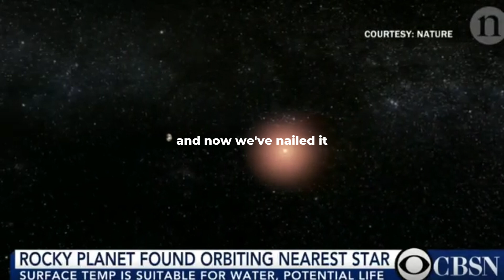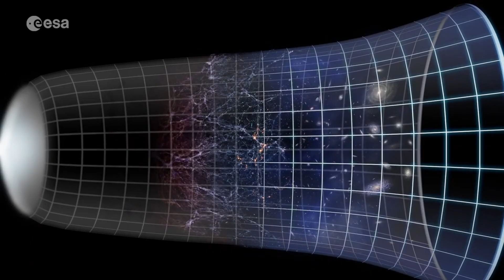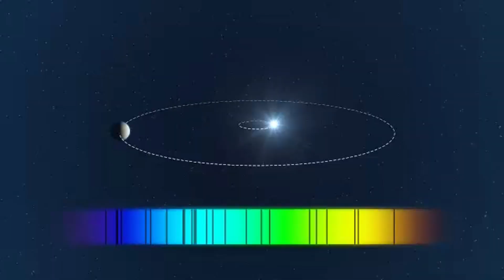MICHIO KAKU: City Lights Detected on PROXIMA B Scientists Stunned by Discovery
In a groundbreaking discovery, scientists using advanced space telescopes have detected unusual light patterns on Proxima B — a potentially habitable exoplanet orbiting the red dwarf star Proxima Centauri, just 4.24 light-years away from Earth. These mysterious signals resemble structured city lights, sparking intense debate in the scientific community. Could this be the first sign of an intelligent alien civilization? Or is it a natural phenomenon we’ve never seen before? Dr. Michio Kaku explores this stunning revelation that might change everything we know about life in the cosmos.

Credits:
NASA